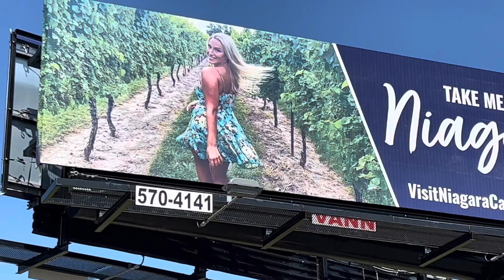B&P BFSI West Seneca, NY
B&P's BFSI with empty coal cars thru W. Seneca, NY 8-6-22.